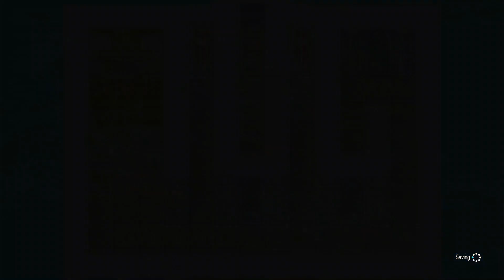Defeating Djinn! - Final Fantasy 3 Pixel Remaster - Gameplay Walkthrough Part 2 (Switch)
Final Fantasy 3 Pixel Remaster - Gameplay Walkthrough - Part 2!
Everyone has been turned to ghosts and the only way to stop them is with the help of Princess Sara!
Also, expect the return of a Final Fantasy staple and a very short-lived mode of transport...

Thanks for every Like!

A remodeled 2D take on the third game in the world-renowned FINAL FANTASY series! Enjoy the timeless story told through charming retro graphics. All the magic of the original, with improved ease of play.

With the power of light nearly eclipsed by the power of darkness, only the crystals' four chosen adventurers can save the world.

Experience the iconic job changing system first introduced in FFIII - switch jobs at will and use various abilities as you progress in the game. Change into a variety of classes like Warrior, Monk, White Mage, Black Mage, Dragoon, Evoker, or even call monsters to do your bidding with as a Summoner.

Enjoy the exciting third instalment in the FINAL FANTASY series!